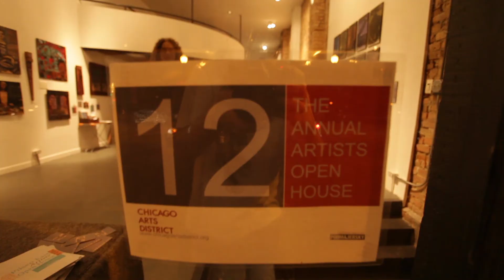Mauricio Ramirez - Pilsen Art Walk Open Gallery - October 10, 2014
Mauricio Ramirez displayed work at the Annual Artist Open House for the Pilsen Second Friday Art Walk on October 10, 2014.